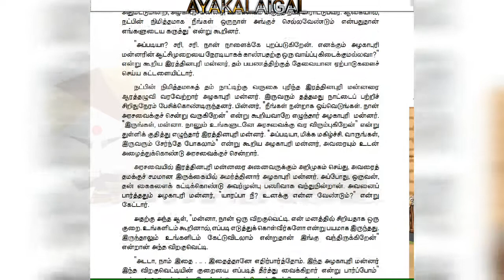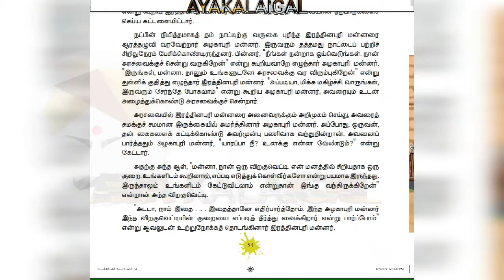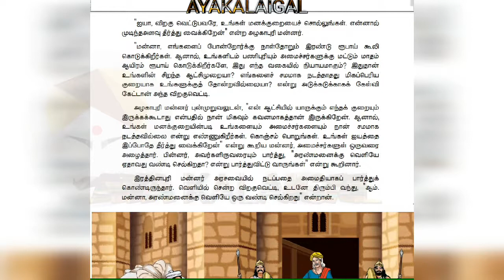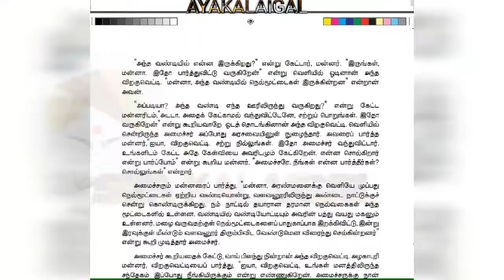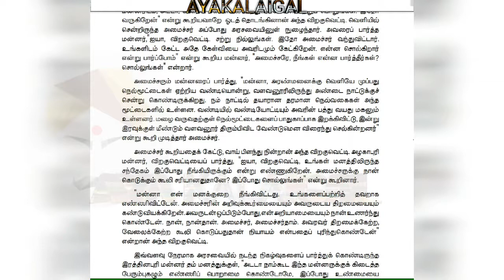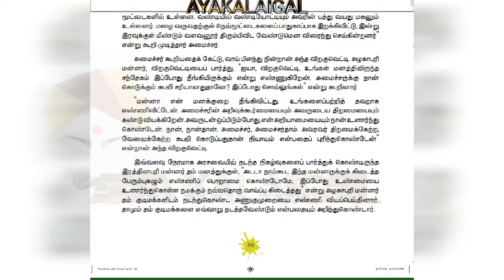வேலைக்கேற்ற கூலி 4TH STD TERM 2 Tamil Lesson